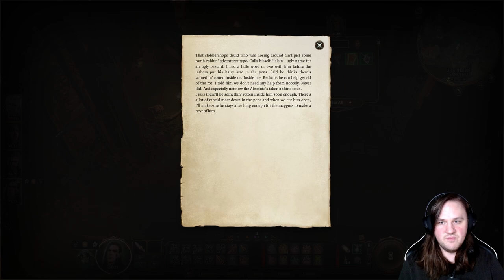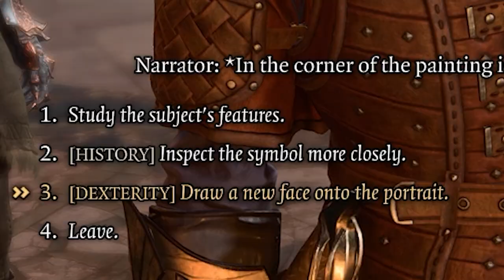Baldurs Gate 3 DER KOMPLETTE Akt 1: SUPERCUT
Baldurs Gate 3: Akt 1

Der komplette Playthrough des ersten Aktes von Baldurs Gate als SUPERCUT!

➡️Das gesamte Spielerlebnis aus meinem Baldurs Gate 3 Playthrough: Akt 1
➡️Kein nerviges "Sich durch Playlists wühlen"
➡️Keine Unterbrechung
➡️Zum einschlafen, für Nebenbei oder für das volle Erlebnis: Ihr entscheidet!

Viel Spaß beim schauen dieses deutschen Playhtroughs / Let's Plays von Baldurs Gate!